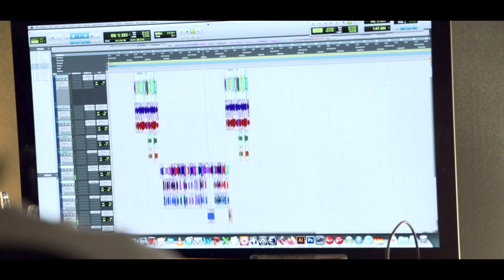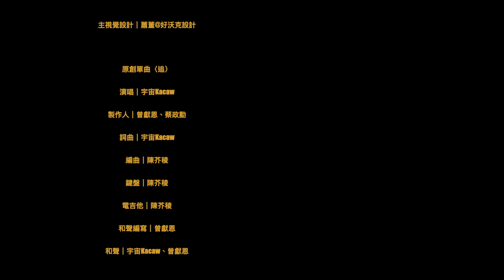【街頭嘻客 Street Rapper】街頭嘻哈靈魂 來自宇宙的HIp-Hop夢想態度 - EP3 官方完整版｜宇宙 Kacaw｜阿夫Suhf｜閃亮亮 Iris (上)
⏰播出時間｜每週一、四晚上8點 YouTube頻道準時播出

■本集資訊：

主持人｜閃亮亮 IRIS
飛行導師｜阿夫Suhf
主演｜宇宙Kacaw

特別感謝｜
宇宙爸爸和阿嬤
兄弟會理髮廳全員
Dancer友人/朱峻緯
Dancer友人/林律廷
Dancer友人/林晉竹
Dancer友人/麻有意
Dancer友人/張新成

■訂閱追蹤：

製作單位｜創靖文化股份有限公司
協辦單位｜好亮世界股份有限公司
合作單位｜大潮音樂經紀有限公司、奇洱文創有限公司
媒體協力｜TEEPR亮新聞、VS MEDIA
贊助單位｜臻醇企業有限公司、ShotGun INK tattoo shop、ZERO零式創作